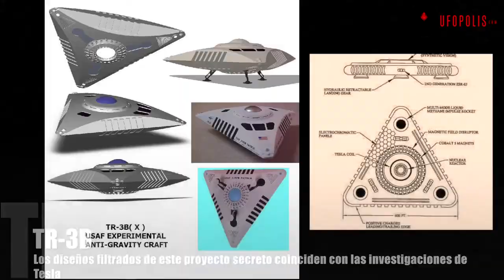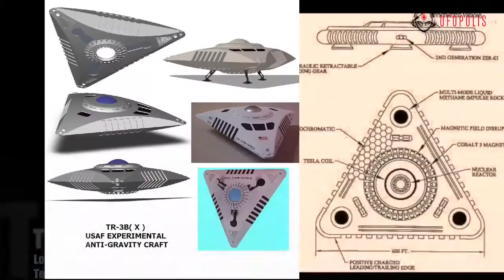Extraterrestres infiltrados en la NASA: Los mejores testimonios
En este videoprograma estudiaremos el proyecto SW en donde supuestamente se realizarían estudios sobre tecnología antigravitatoria al margen de la comunidad científica y se realizarían.